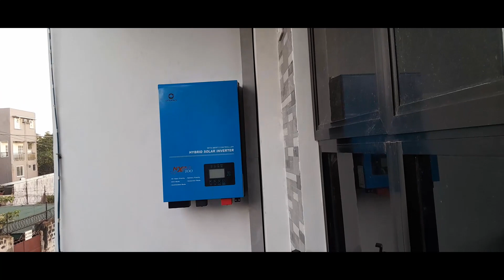LVTOPSUN inside , Hybrid Off-Grid transformer base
lvtopsun inside , transformer base